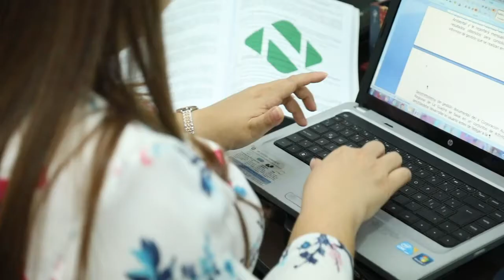Corpoguajira Teletrabaja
Caso de éxito de la empresa Corpoguajira en Riohacha, mostrándonos la experiencia de implementar el teletrabajo.